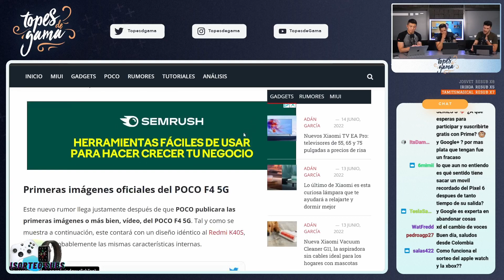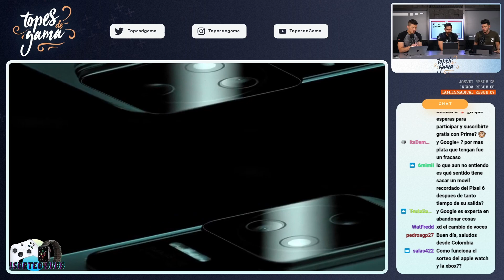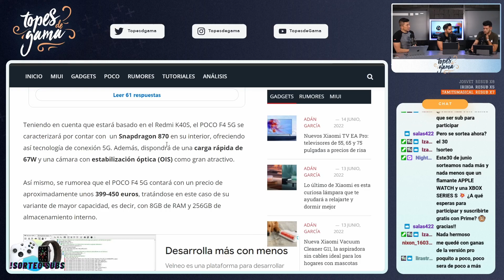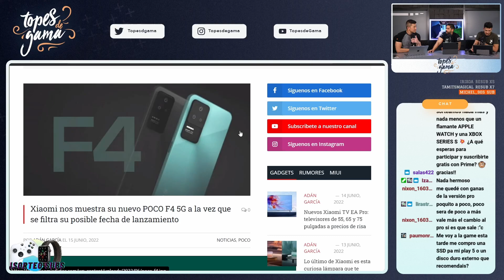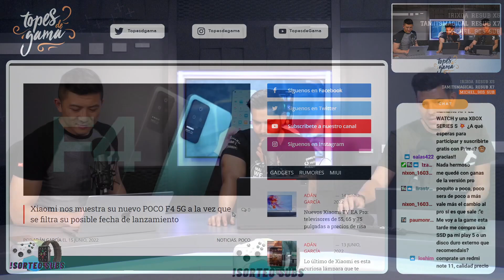POCO prepara un BOMBAZO con el F4 5G!!!